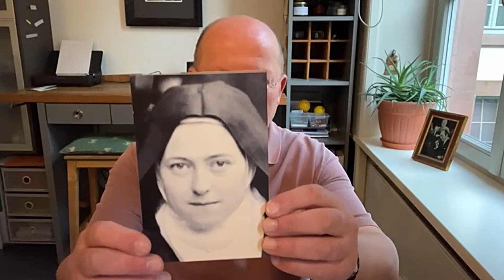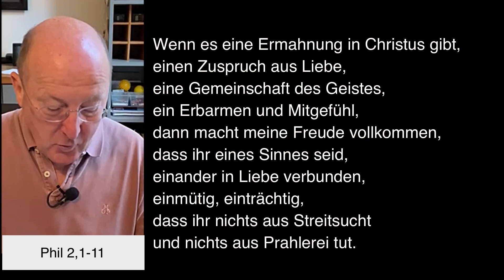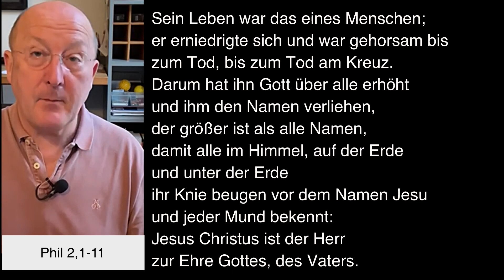Dompfarrei St Bartholomäus Stadtdekan Johannes zu Eltz 01102023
Sonntag, 1. Oktober 2023 – Impuls von Stadtdekan Dr. Johannes zu Eltz, Pfarrer der Dompfarrei St. Bartholomäus in Frankfurt am Main.